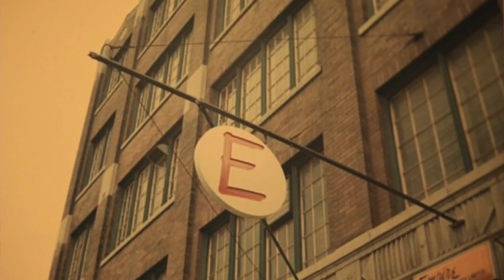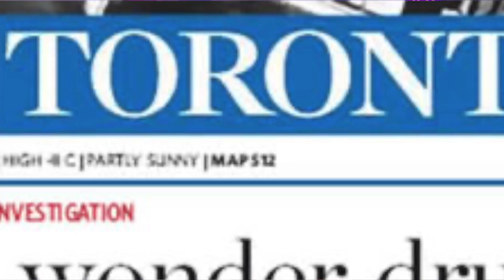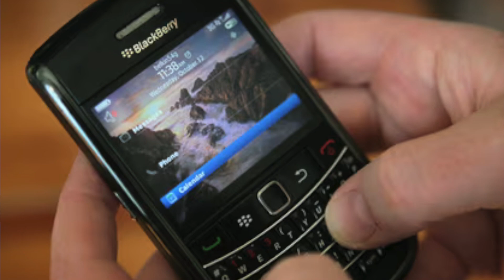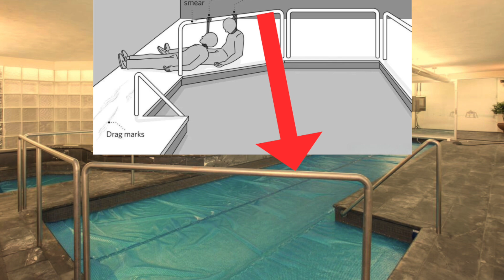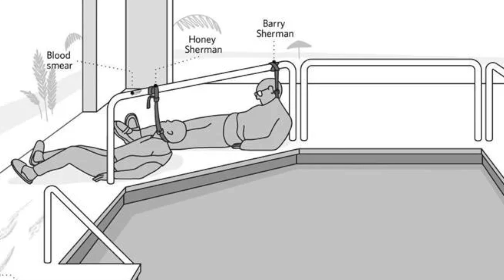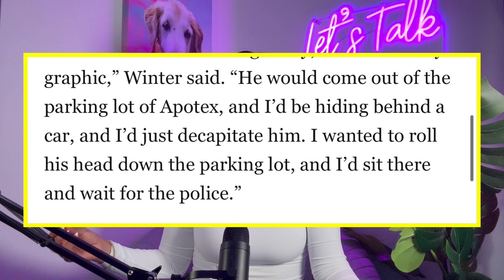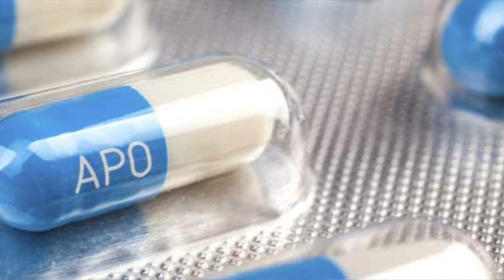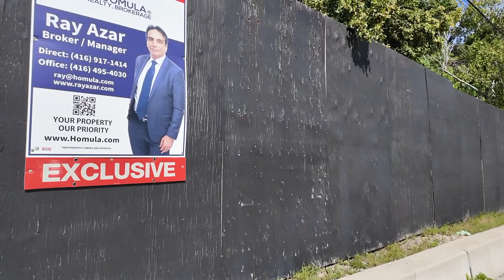Pharma Billionaires Found HANGING In Their Pool By Realtor + visiting location after 6 years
**Make sure to watch until the end for updates + recent footage of the property**
This is the unsolved case of Barry and Honey Sherman. In 2017 their lives were taken inside their Toronto mansion and their bodies were found beside their indoor pool.
This December 2024 will mark 7 years of their tragic d*ath with no new suspects or clues to solve this case.

it helps me channel :')